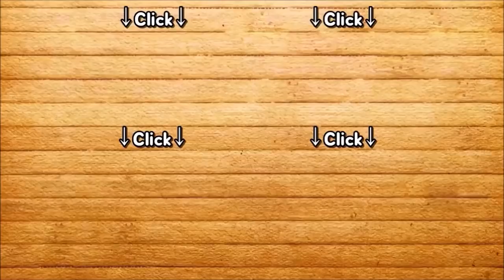Funny Dog and Cat Compilation #2 2018 || FunnyVines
I present to you a selection of funny animals, I wish pleasant viewing and excellent mood!